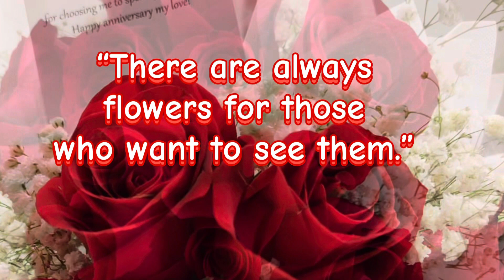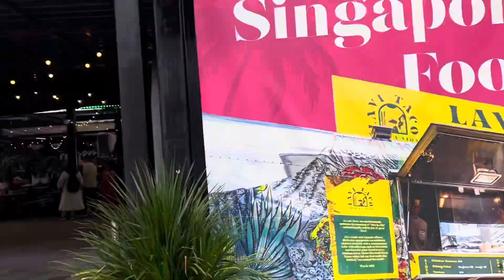Singapore Cablecar | Sentosa Escapade